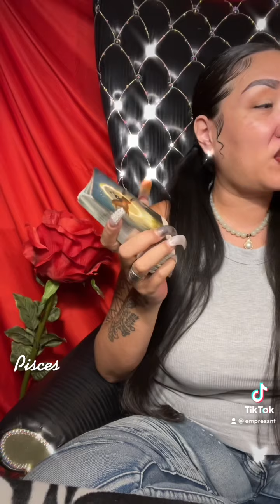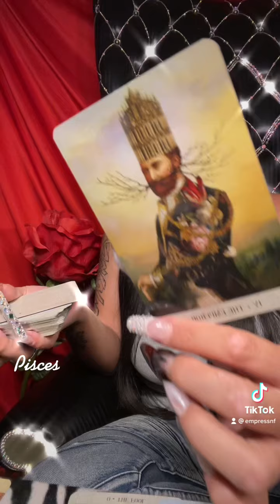PISCES 081321 ❤️✌🏽🥰🔮 TikTok Tarot LPHtarot.com By Melinda NailFanatic💋